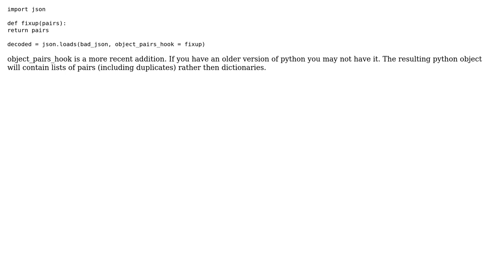Substitution of different occurrences of a string with changing patterns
With thanks & praise to God, and with thanks to the many people who have made this project possible! | Content (except music & images) licensed under CC BY-SA | Music | Images & others | With thanks to user Winston Ewert user Andrea Spadaccini and the Stack Exchange Network Trademarks are property of their respective owners. You are responsible for your own actions.